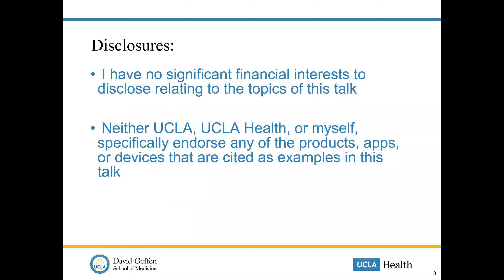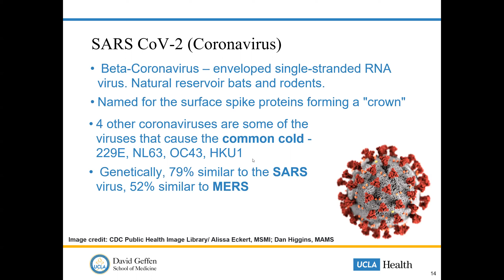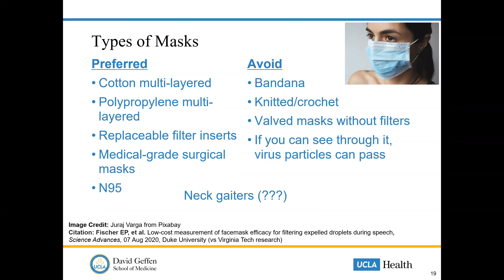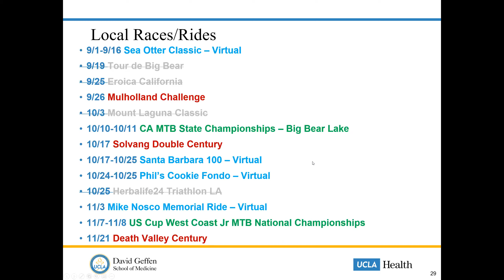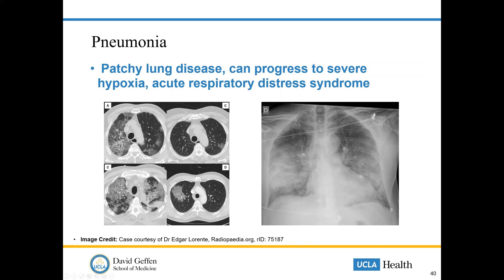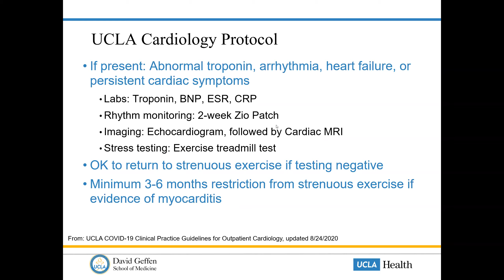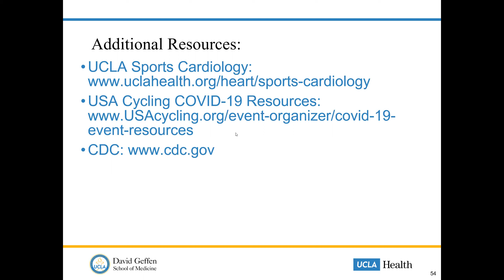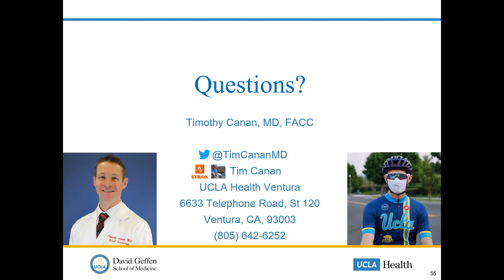Cycling During COVID19, Timothy Canan, MD | UCLA Health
Join Dr. Timothy Canan as he walks through what you should know about cycling during the pandemic.